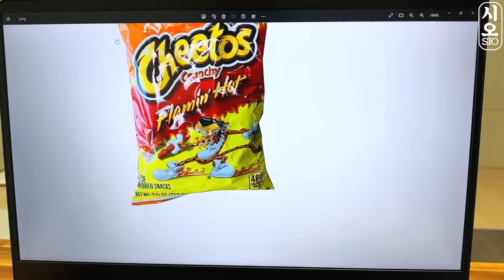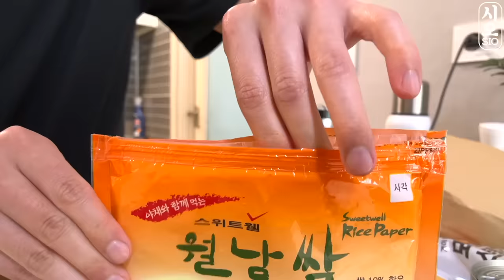ASMR MUKBANG | 치즈 불닭볶음면 & 치토스 대왕 가래떡 치즈스틱 핫도그 먹방 & 레시피 FIRE NOODLES AND Tteokbokki EATING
오늘은 라이스페이퍼로 치토스 치즈스틱을 만들어 보았습니다.